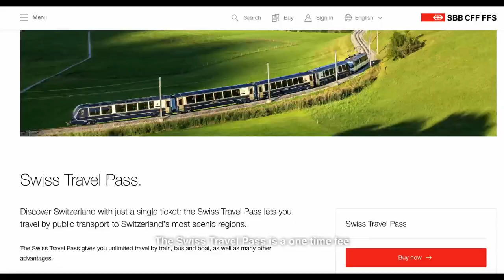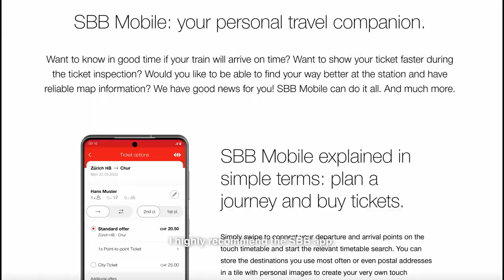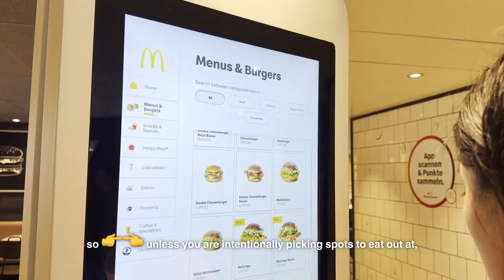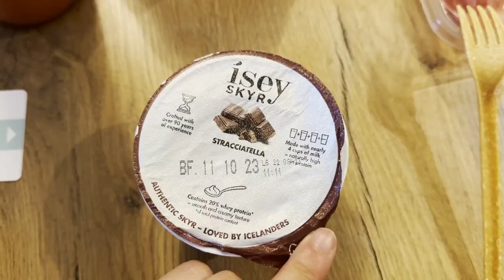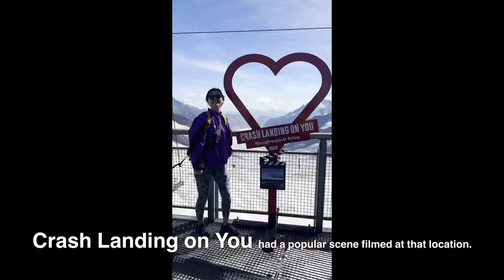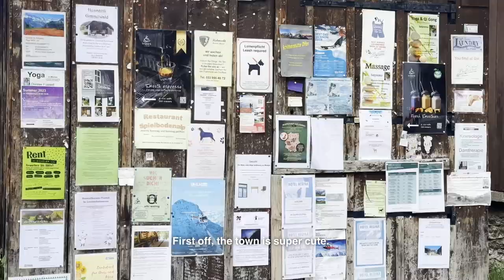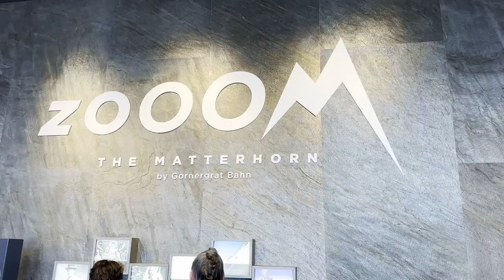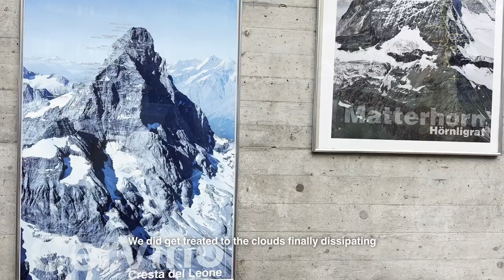SWITZERLAND TRAVEL GUIDE | Our Itinerary, Getting Around, How to Pack, etc.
I hope this video helped you plan your upcoming Switzerland trip or gave you some excitement about this unique and beautiful country. I compiled my top tips for transportation, eating out etiquette, how to plan efficiently according to the weather, and a breakdown of all of the cities and villages that we visited.

If you have been to Switzerland before and have other recommendations/tips, I would love to hear it!

Thanks to Natalie Ser for all of the terrific suggestions to help us plan our trip. :-)

HELPFUL RESOURCES/LINKS
SBB app -

Our 8 Day ITINERARY
Day 1 - fly into Zurich
Day 2 - Lucerne (Ferry to Vitznau & Weggis)
Day 3 - Interlaken
Day 4 - Day Trip to Jungfraujoch - Grindelwald, Lauterbrunnen
Day 5 - Day Trip to Männlichen, Wengen
Day 6 - Day Trip to Mürren
Day 7 - Take Ferry on Lake Brienz to Iseltwald & Brienz
Day 8 - Zermatt